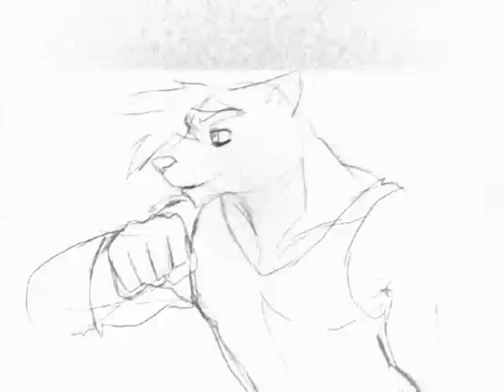Catch You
Well i was listening to this song and this pic came to mind

And the picture ofcourse is by me ;3